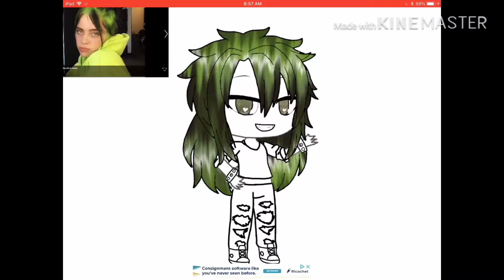Billie Eilish With Her New Green Hair Gacha Edit!